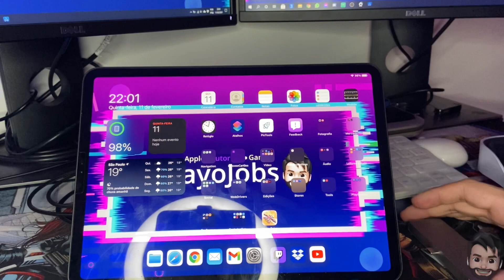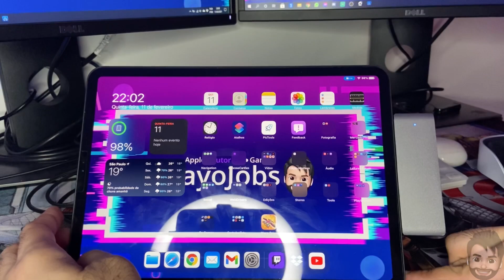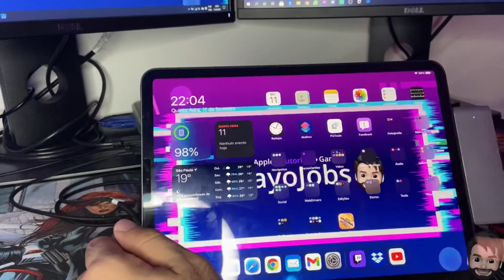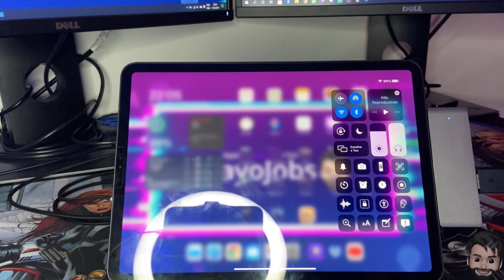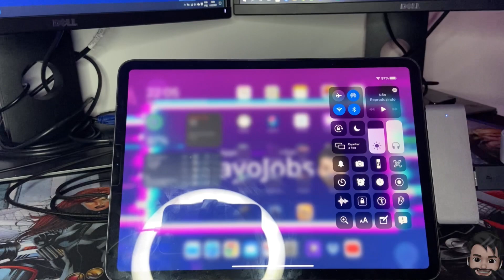COMO CONECTAR O FONE PULSE 3D NO IPAD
Falaaaa turma,

Vi muitos na internet mostrando como fazer a conexão do fone do PlayStation 5 o pulse 3D em computadores at[e mesmo no Nintendo Switch, porém não encontrei em nenhum lugar a conexão em iPads e é por isso que fiz esse vídeo hoje para esclarecer mais um poco sobre isso, então acompanha ai turma.